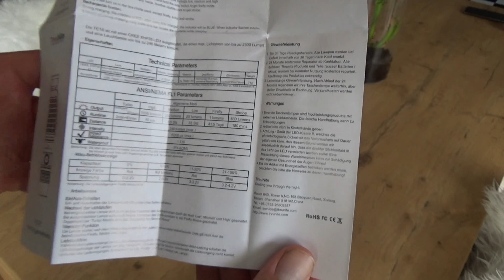Thrunite TC15 LED Taschenlampe bis 2300 Lumen im Test Erfahrungen Testbericht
Thrunite TC15 LED Taschenlampe bis 2300 Lumen im Test *Thrunite TC15